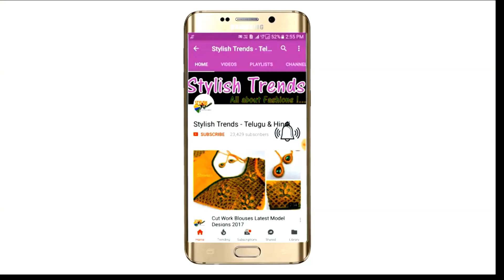Simple Aari Maggam Work Pattu Saree Blouse Designs Exclusive Colletions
Chain ball lace
Embroidery stones